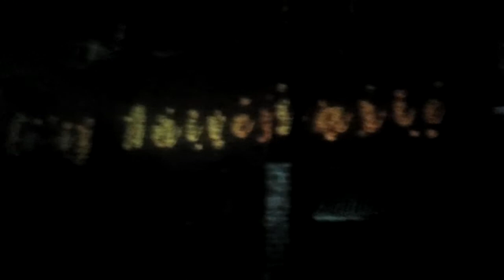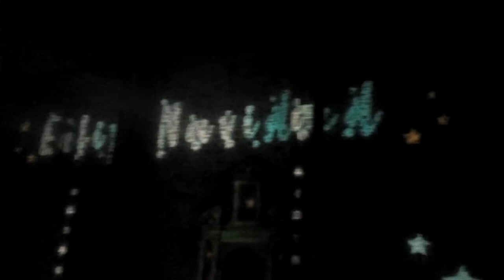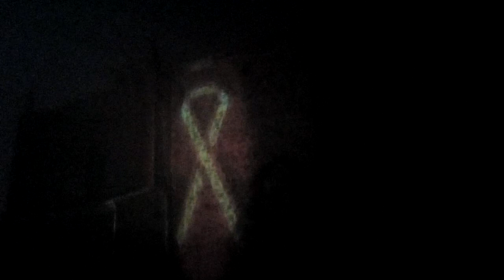Espectáculo audiovisual en Puertollano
Con motivo del 40 aniversario de la Constitución española, en la iglesia de la Asunción de Puertollano, a pesar de la niebla y el mal tiempo el primer pase estuvo lleno, en directo es fantástico ( el móvil mala calidad). 21/12/18. Video de Mayka.